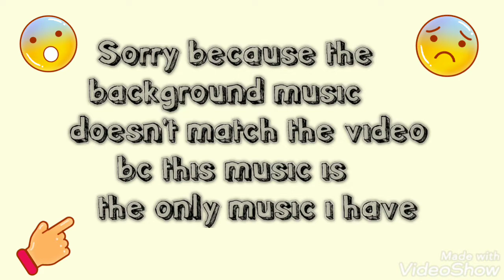Draw your pet! Animation (part 1)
This has 388 frames

Apps used :
- Flipaclip
- Video show